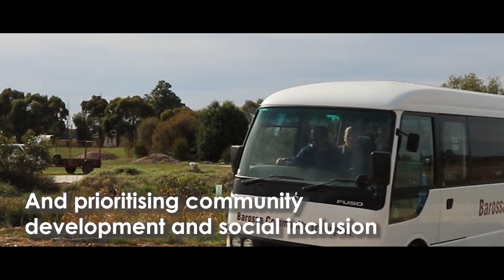2023-24 Annual Budget and Business Plan Consultation